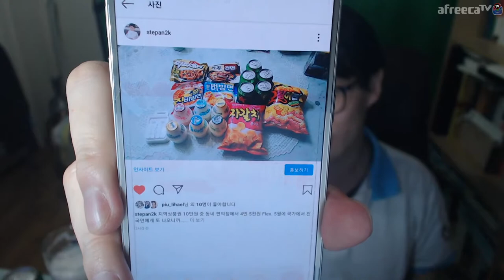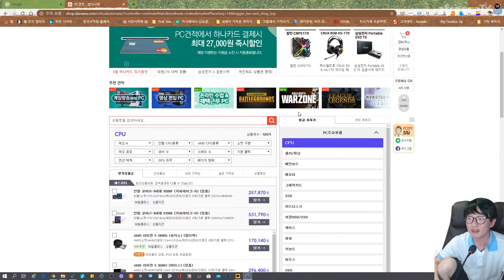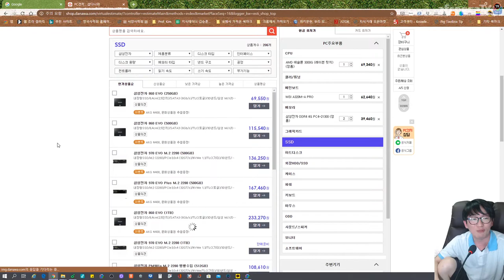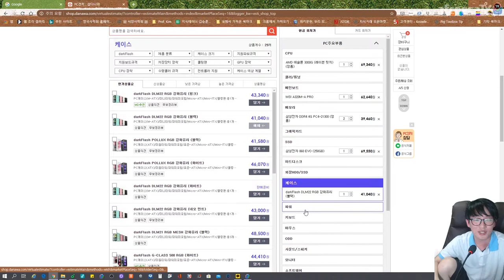황금 연휴인데 🍺 맥주 한 잔 해야죠 🍻 혼자 집 보면서 술 먹방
330ml 짜리 5캔 1만원 패키지로 샀는데, 방송 끝나고 나머지 2캔 다 마셨어요.